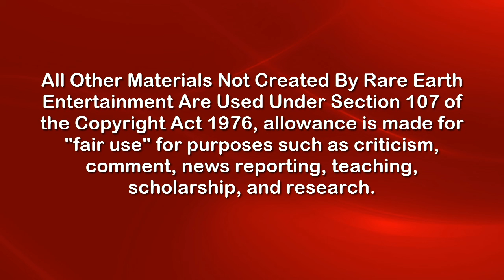Rare Earth Entertainment Ep.2: November 3, 2013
This week we'll be covering a little bit of music history... announcing a few birthdays... maybe play a video and finally I'll be giving you my opinion of Cassadee Pope's debut album 'Frame By Frame'.   Should you buy it... Steal it... Or simply Forget it! So -- Let's get on with the show!